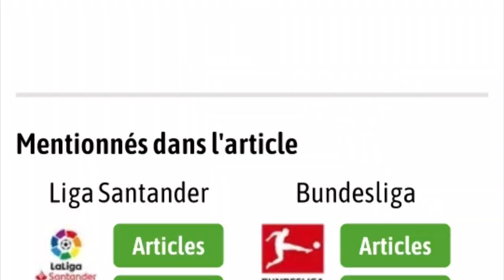Dani Olmo va peut-être arriver au barca ( bon idée ?)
Dans cette vidéo on parle Dani olmo au barça ! Dani Olmo au fc Barcelone pour le mercato 2022 c'est fait ! Olmo au Barça c'est actée . Le mercato du FC Barcelone et bon car Dani Olmo au Barça c'est presque fait lors du mercato du barca 2021 ! Dani Olmo au FC Barcelone est-ce une bonne idée ? Dani Olmo au Barca possible ? Qu'elle soit le poste de Olmo au Barça ? Dani Olmo au Barça est-ce que le FC Barcelone fait-il une erreur en recrutant olmo ? Pourquoi Dani Olmo au FC Barcelone c'est une bonne idée ? Le Barça et Dani Olmo sont tombés d'accord pour un transfert au FC Barcelone ? Dis-moi dans les commentaires ton avis sur l'arrivée de Dani Olmo au Barca et sur le mercato du fc Barcelone 2021 ! Dani Olmo au Barça tu valides ?

Comme le souligne 'Mundo Deportivo' ce samedi, le FC Barcelone souhaite toujours recruter Dani Olmo, un joueur passé par La Masia et suffisamment polyvalent pour occuper n'importe quelle position offensive.

En proie à des gros soucis financiers, le FC Barcelone a connu un mercato marqué par de nombreux départs de cadres (Griezmann et Messi) ou des arrivées peu onéreuses à l'image de Depay (gratuit), Eric Garcia (gratuit) ou encore Emerson (14 M€), qui a ensuite fini par être vendu à Tottenham pour 25 M€. Mais comme révélé par le président Joan Laporta, le Barça a bien l'intention de frapper des gros coups sur le prochain marché des transferts de l'été.

Annoncé dans le viseur du Barça cet été, Dani Olmo est finalement resté en Bundesliga. Le RB Leipzig n'était absolument pas vendeur. Cependant, l'international espagnol figure toujours dans les petits papiers du club catalan pour la saison 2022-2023 à en croire Mundo Deportivo.

Passé par La Masia, Dani Olmo au barça, sous contrat jusqu'en 2024 avec le club allemand, est valorisé à 50 millions d'euros par le site transfermarkt.fr ! Dani Olmo au Barça est-ce une bonne idée pour 50M€ ?